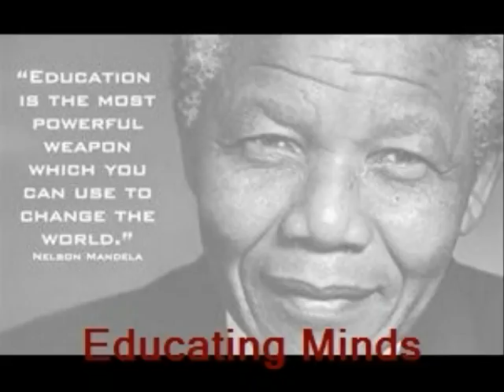TV Commercial Final